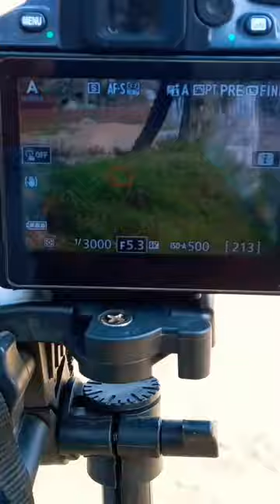Horsh 🐴 photography with.. nikon d5600